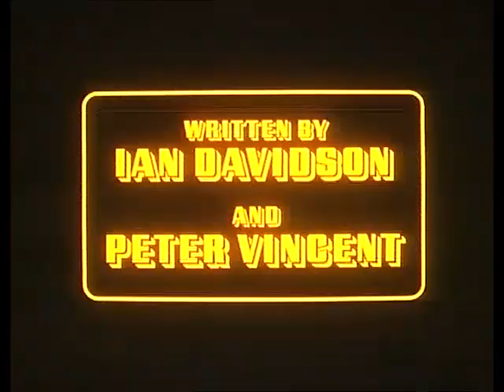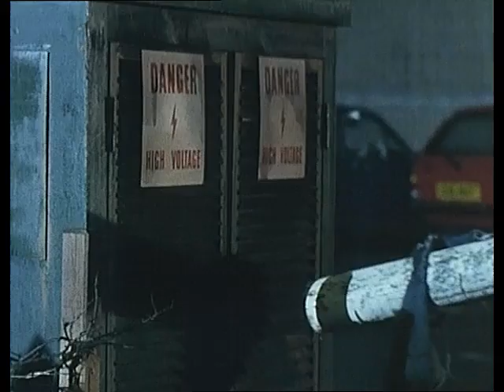SORRY! - Series 2, Episode 5 "The Next Best Man"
Frank is getting married to Jennifer but has asked his friend Richard to be best man - to Timothy's annoyance. However, after Timothy has indirectly caused Richard to break a leg, he gets his request.

Stars Ronnie Corbett, Barbara Lott, William Moore